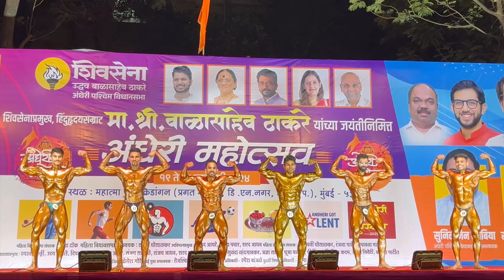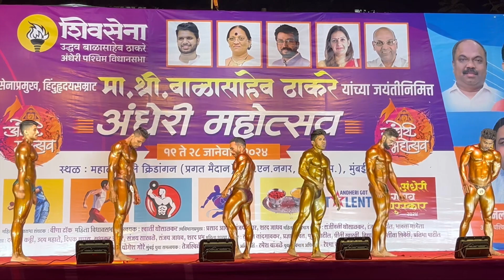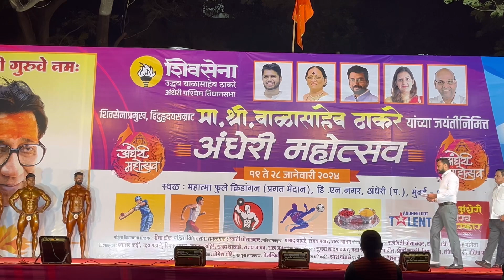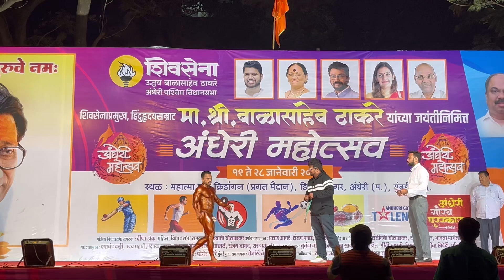65kg group Andheri shree 2024 | Top 6 selected